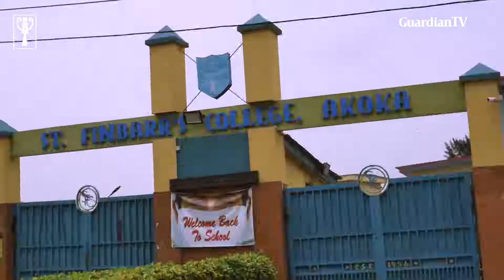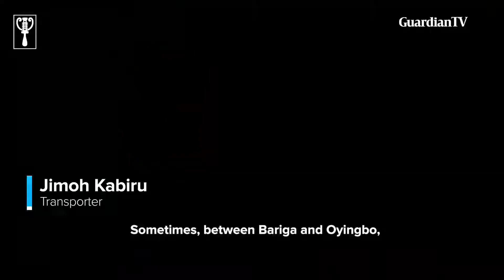In Bad Shape: St. Finbarr's College road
St. Finbarr's College road which is home to the foremost and prestigious University of Lagos and The Federal College of Education Akoka, Yaba is in a bad shape, and the government has over the years neglected its reconstruction.